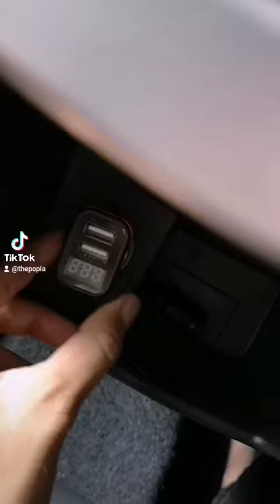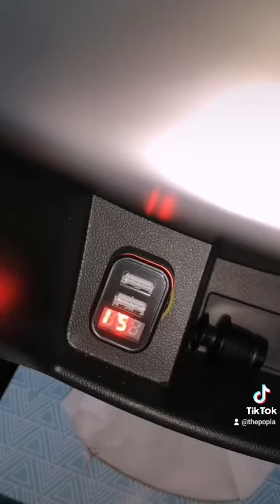CARA REPAIR TEMPAT CHARGE PHONE KERETA AXIA